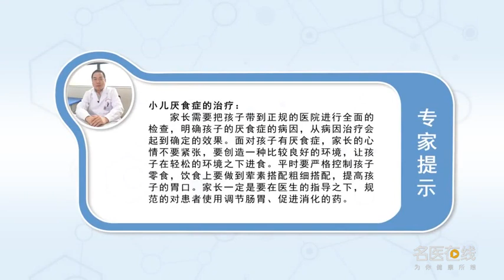小儿厌食症的治疗 陈启雄 重庆市中医院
小儿厌食症的治疗：家长需要把孩子带到正规的医院进行全面的检查，明确孩子的厌食症的病因，从病因治疗会起到确定的效果。面对孩子有厌食症，家长的心情不要紧张，要创造一种比较良好的环境，让孩子在轻松的环境之下进食。平时要严格控制孩子零食，饮食上要做到荤素搭配粗细搭配，提高孩子的胃口。家长一定是要在医生的指导之下，规范的对患者使用调节肠胃、促进消化的药。

Treatment of infantile anorexia
Treatment of infantile anorexia: parents need to take their children to a regular hospital for comprehensive examination, Identify the cause of anorexia in children, From the etiology of treatment will play a definite effect. In the face of anorexia, Parents should not be nervous, To create a better environment, Let children eat in a relaxed environment. Children's snacks should be strictly controlled at ordinary times, In diet, meat and vegetable should be matched with each other, Improve your child's appetite. Parents must be under the guidance of doctors, Standardized use of drugs to regulate the gastrointestinal tract and promote digestion.